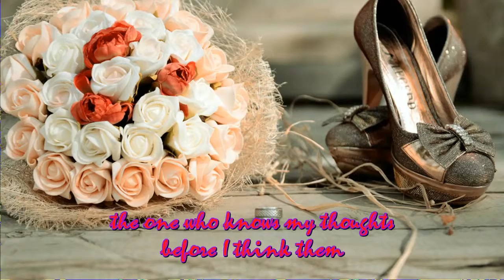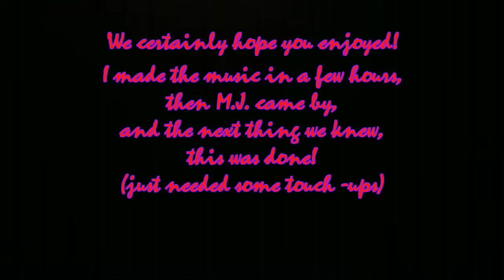You are the One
Update: there is a remix of this coming...
sometime in the future.
This is My mix of this little diddy!
The good one is coming... whenever!   :-)

Another ballad... what? That's what I'm good at!
Actually, M.J. helped with the production and lyrics!
I made the music within a few hours, then he came by,
adjusted the music as we wrote the lyrics...
all this within like 8 hours time on June 22.
I spent the last couple of days working the video.

Shout out to M.J.s dad... get better soon, Mr. O!